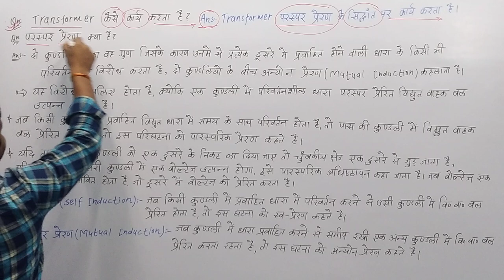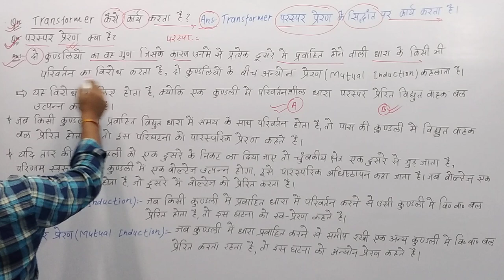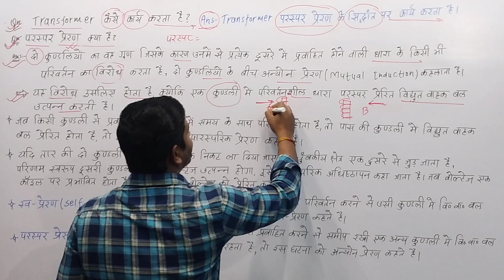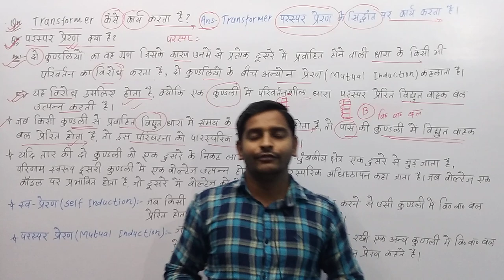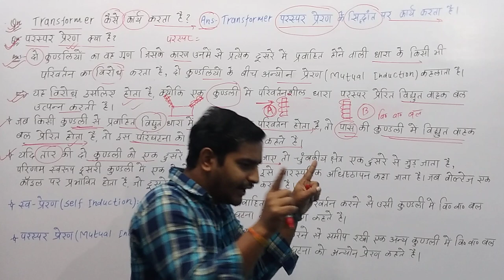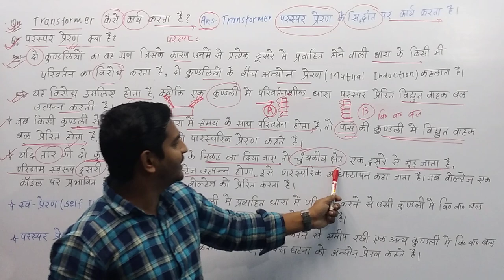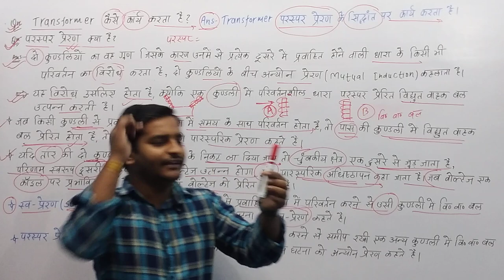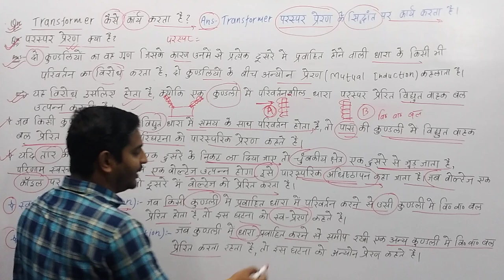(205)परस्पर प्रेरण क्या है? What is mutual induction..?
परस्पर प्रेरण क्या है? What is mutual induction..?

 इस वीडियो में परस्पर प्रेरण को समझाया गया है. इसमें बताया गया है कि परस्पर प्रेरण किसे कहते हैं या परस्पर प्रेरण क्या होता है. और साथ ही साथ इस वीडियो में परस्पर करण के बहुत सारे उदाहरण और बहुत सारी परिभाषाएं दी गई है और सभी परिवारों का एक ही लक्ष्य है कि बच्चे यह समझ पाए कि परस्पर प्रेरणा होता क्या है? हमें आशा ही नहीं बल्कि पूर्ण विश्वास है कि जो भी छात्र इस वीडियो को देखेंगे वह यह समझ पाएंगे कि परस्पर प्रेरणा आखिर होता क्या है..